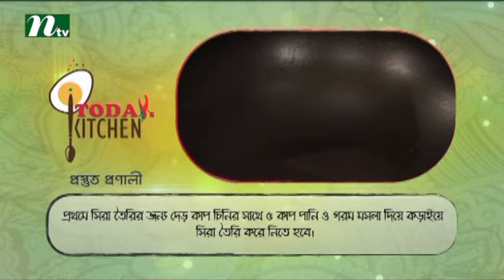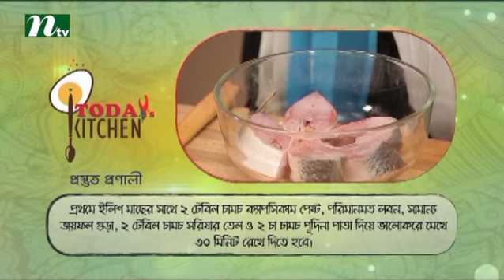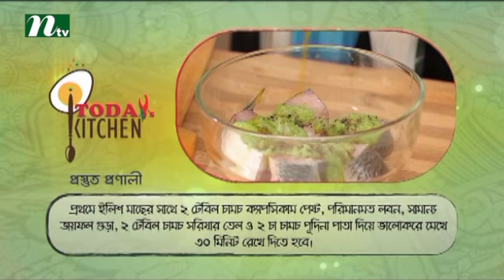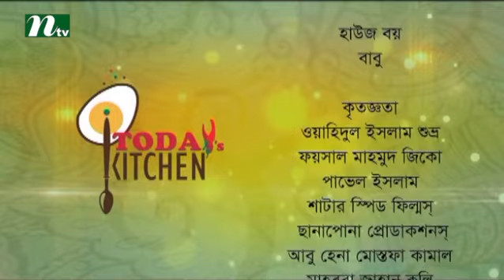Today's Kitchen (টুডে'স কিচেনে) | Episode 44 | Food programme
NTV  cooking show on International Television Channel Ltd (NTV) with healthy dishes or recipes. Here, we are showing how to cook properly as roast, fry, curry with beef, chicken, mutton & vegetables. Take care and pay attention when cooking. So WATCH, LEARN & COOK!!!

NTV Official Address:
Europe Address: Unite 6, Bow Exchange, 5 Yeo Street, London, E3 3QP
USA Address: New York, USA
Australia Address: Sydney, Australia